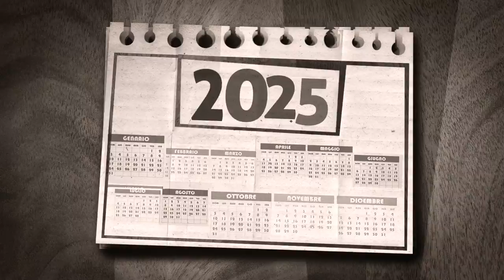'He has excuses for everything' JOKEBOX / GUILTY OR GUILTY #9 EXCUSES